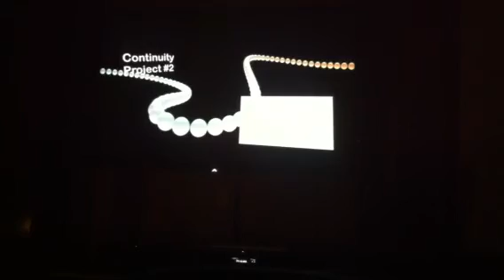Screening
Art's class - directing